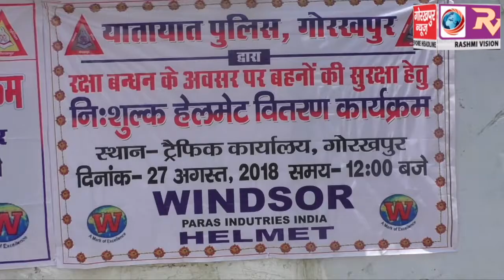महिला बाइक चालको को यातायात पुलिस ने दिया हेलमेट, एसपी ट्रैफिक ने कहा सुरक्षा में महत्त्वपूर्ण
महिला बाइक चालको को यातायात पुलिस ने दिया हेलमेट, एसपी ट्रैफिक ने कहा सुरक्षा में महत्त्वपूर्ण भूमिका निभाएगा हेलमेट